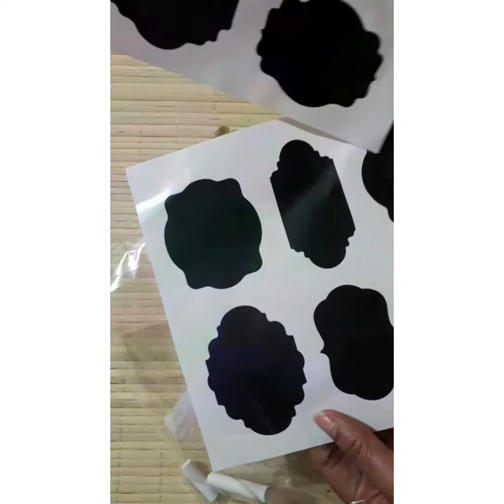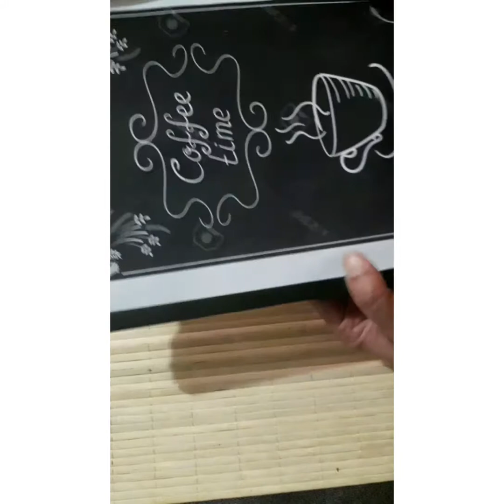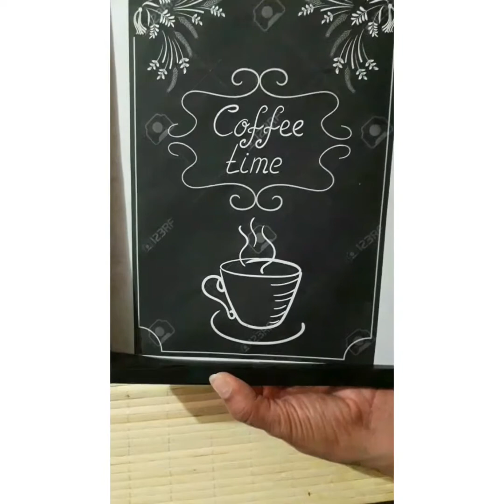Decoración de área de café con cosas de prichos😍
Decidí decorar el área donde tomamos café con objetos de la tienda prichos,espero les guste esta idea.